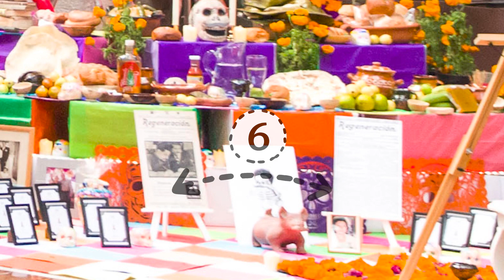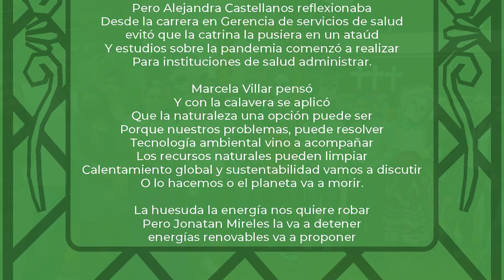DíaDeMuertos UnADM 2022.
La Universidad Abierta y a Distancia de México participó en la conmemoración del DíaDeMuertos en homenaje a Ricardo Flores Magón, en Centro SEP de la Ciudad de México.

UnADM, 2022.